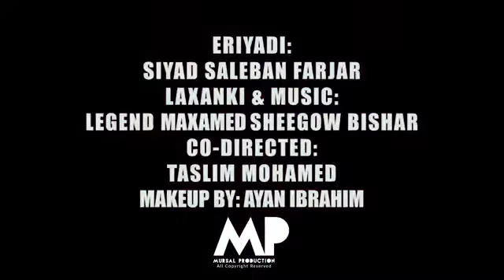n.ce song kiin jamac